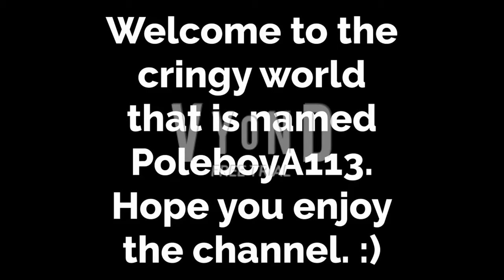New Channel Trailer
New channel trailer for 2022.